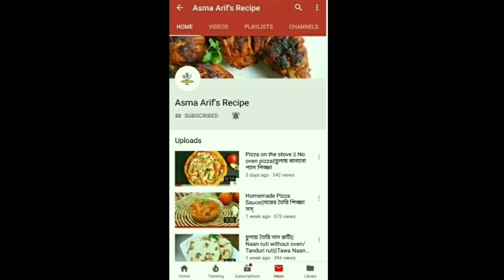বাদামের শরবত|| বাদাম দুধের শরবত|| Badam milk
বাদামের শরবতঃ
বাদামের শরবত খুব মজাদার এবং স্বাস্থ্যকর একটা শরবত। রমজানের ইফতারের জন্য এই শরবত টা খুবই স্বাস্থ্যসম্মত।

উপাদান ঃ
দুধঃ৩ কাপ +১/২কাপ
বাদামঃ ১/২ কাপ+২ টে চা চা
কাজু বাদাম, পেস্তা বাদাম, কাঠ বাদাম
এলাচঃ ৪ টি
জাফরানঃ ১ চিমটি

 Badam milk:
It is really a healthy and delicious  drinks. It  is perfect for our ifter item. So much refreshing and tasty.

Ingredients :
Milk: 3 and 1/2 cup
Nuts( cashew/kaju, pistachio/pesta, almond) :
1/2cup + 2 tbsp
Cardamom:4 pieces
Saffron :1pinch
Sugar: 1/2 cup